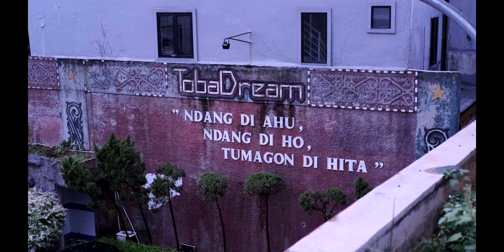FUJIFILM X-S10 | F-LOG 4K | SAHARJO | JAKARTA